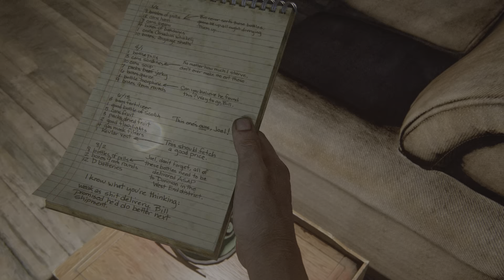The Last of Us™ Part I Playthrough | Part Two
clickers are scary :0